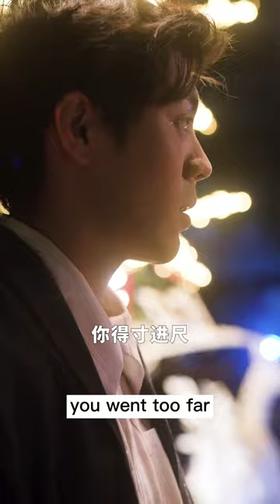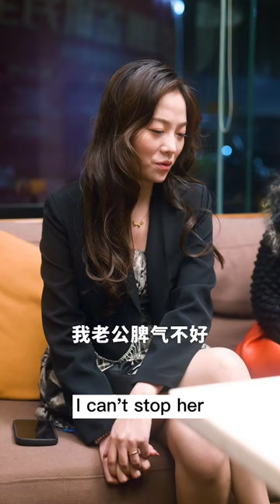The arrogant rich man taught the poor boy a lesson, but the boy's identity made him afraid 👦